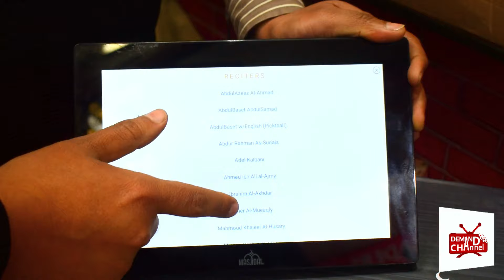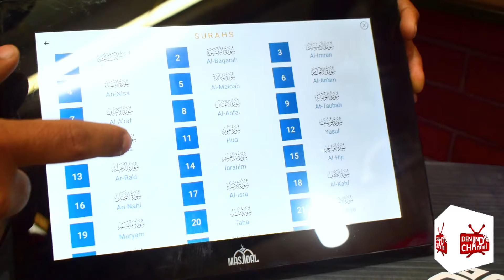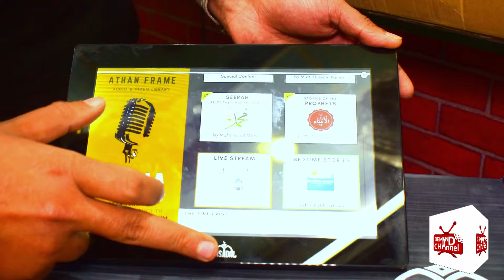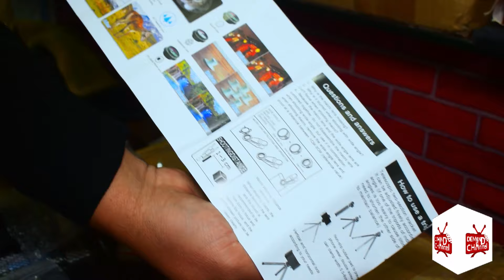Sub Kuch Sasta, Branded Gadgets Kharidna Houa Assan, Best Amazon Tech Dealer in Rawalpindi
Amazon Lot Mall Wala Market in Rawalpindi | Imported Electronics  @demandchannel

WhatsApp group join kay lye is link per jain

Address:
Dubai plaza 6th road, Rawalpindi, Punjab, Pakistan 44000